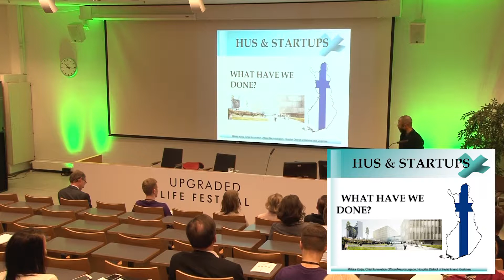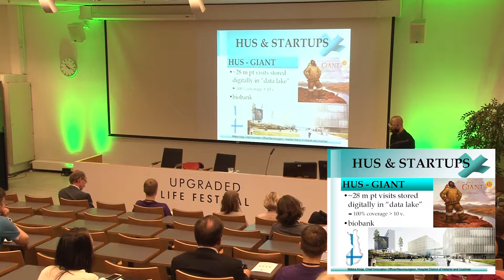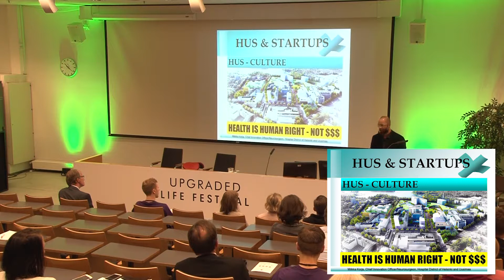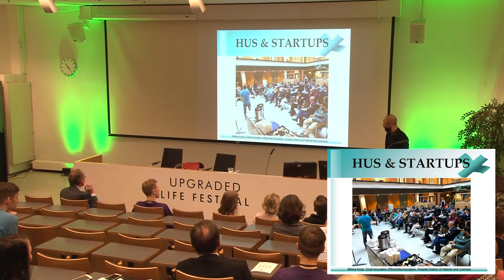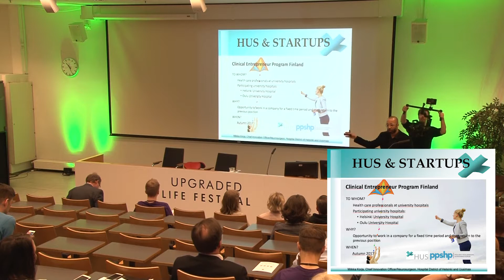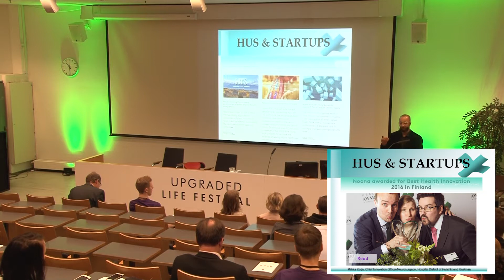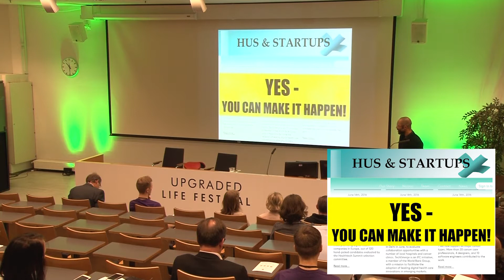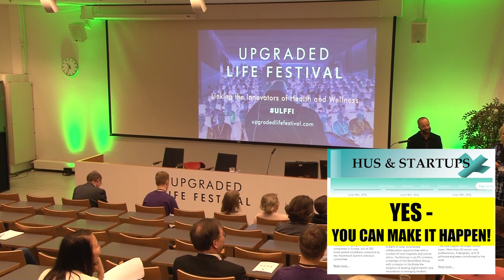HUS & startups – what have we done?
HUS & startups – what have we done? // In
Collaboration with HCH, Miikka Korja - HUS

Upgraded Life Festival is the largest health startup and innovations event in the Nordics, attended by over 1100 international visitors. This is an event enabling true collaboration, where health & wellbeing startups, corporates, investors, public sector, healthcare professionals and media meet to learn, share and network. In 2017 the event gathered 90 speakers, 90 exhibitors, 80 startups and the participants pre-booked more than 600 meetings for the event.